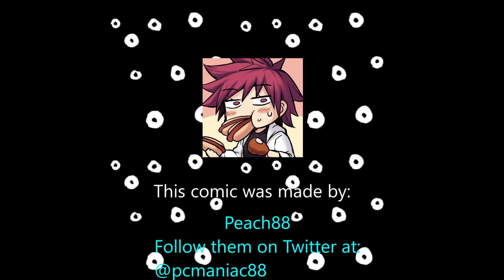Tomboy GF Shows Off - Chapter 1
Boyfriend voice: @banjoVoices